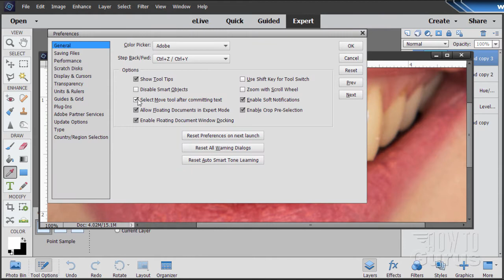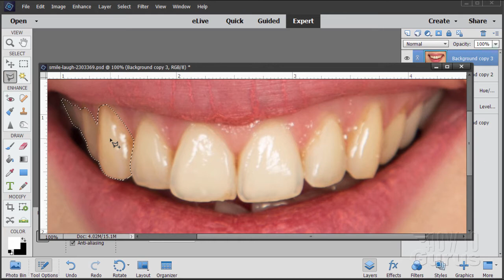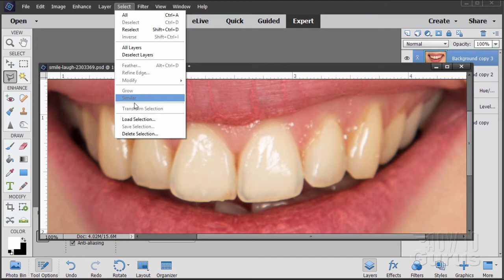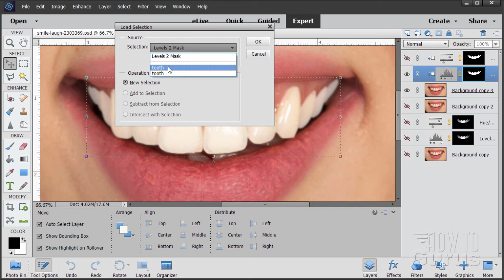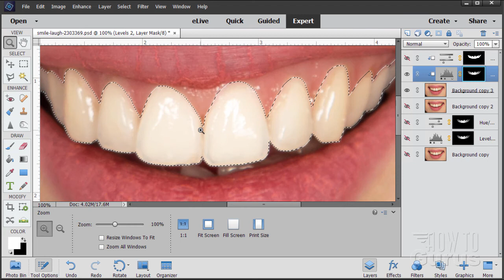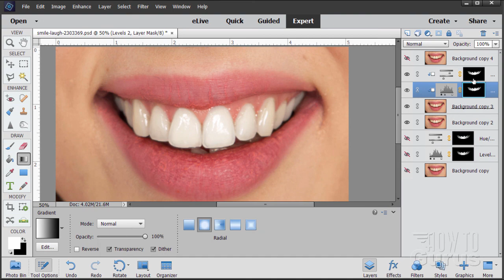How You Can Whiten Teeth : Give your smile brighter teeth using Photoshop Elements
Whiten Teeth Photoshop Elements. I show you how to whiten teeth using Photoshop Elements adjustment layers and layer masks. How to easily whiten and brighten teeth in Photoshop Elements.